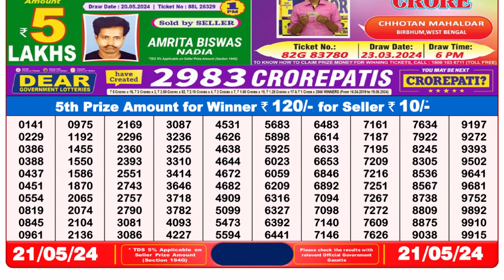🔴Dear Lottery Sambad Live 8pm today 21.05.24 Nagaland State Lottery Result